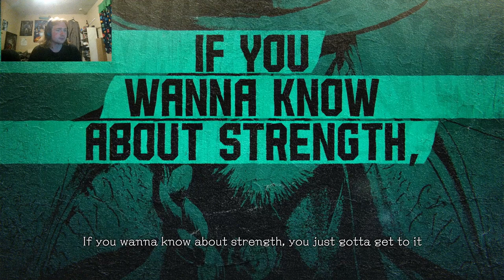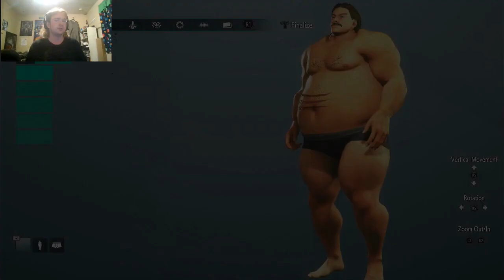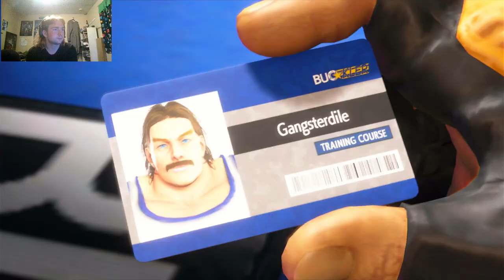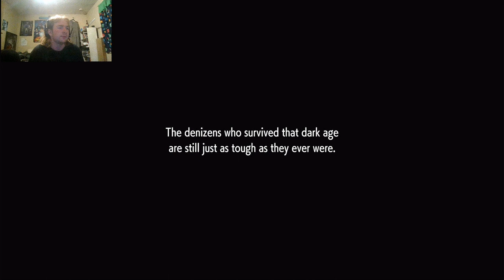Time to head to the streets!! | Street Fighter 6 part one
It's finally here Street Fighter 6 and I'm Hitting the streets seeking strength.